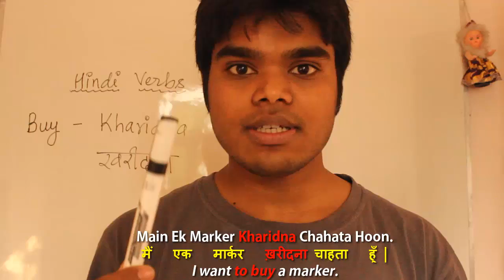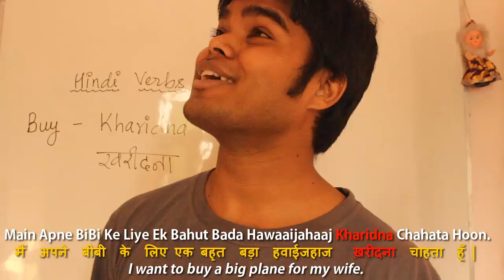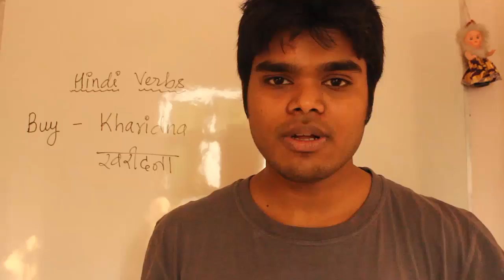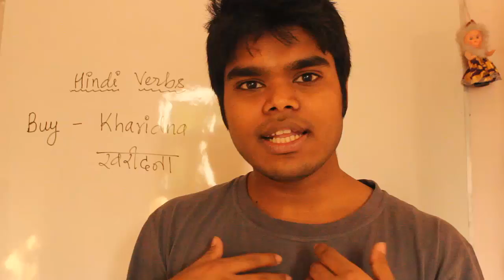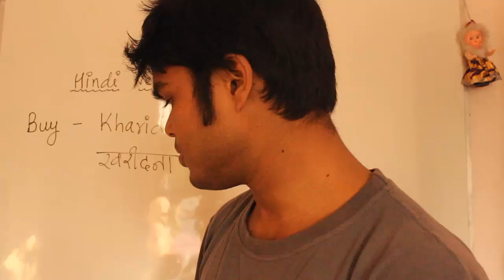Learn Hindi Verbs Most Used - Increase Your Vocabulary - 12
This Hindi Lesson of Learning most used Hindi verb will teach you "to buy" in Hindi.

To buy In Hindi langauge we say "Kharidna". Here Kharid is the root form of the verb and to make changes in tense to use this verb, you have to always hold the root form - Kharid.
Let's see some examples:
I want to buy a camera - Main ek Camera Kharidna Chahata Hoon.
I am buying a camera- Main ek Camera Kharid Rha Hoon.
I bought a camera - Maine ek Camera Kharidaa.
I will buy a camera - Main ek Camera Kharidungaa.

To watch all the list of most used Hindi verbs

You can catch with me in following social media & get my video updates